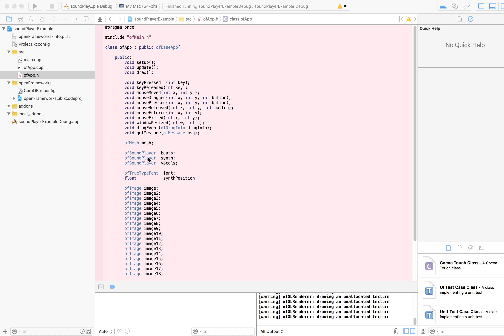Sweet - OpenFrameworks Final Homework